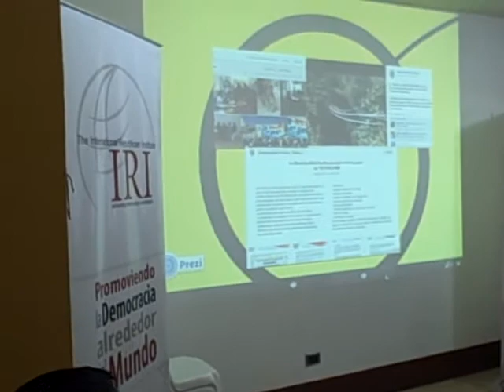Presentación Vera Rodríguez